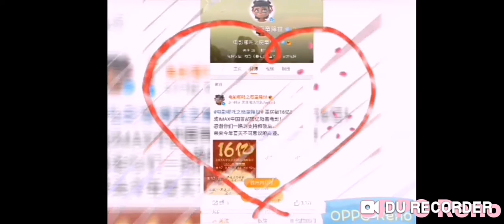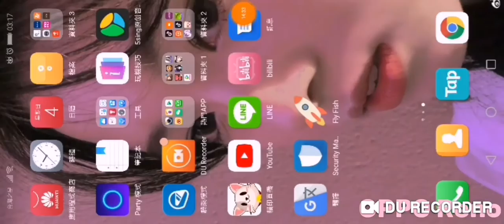Chinese Dancing baby EP. 11 (Download my Love)